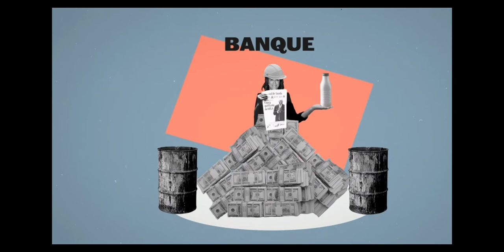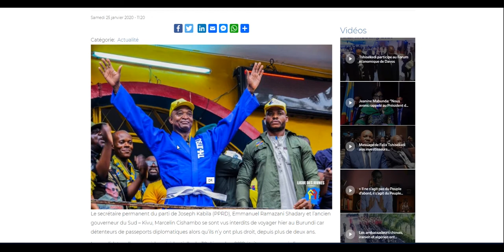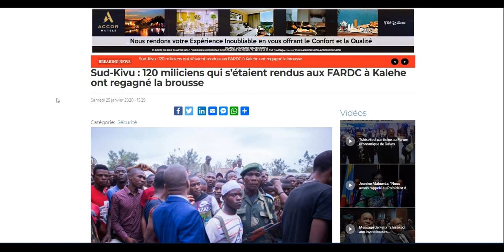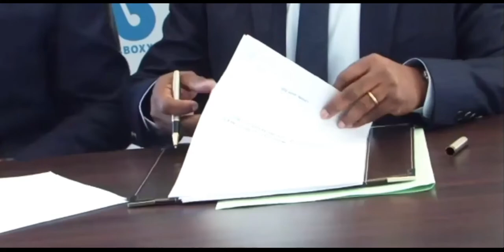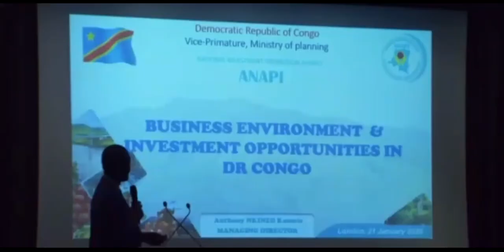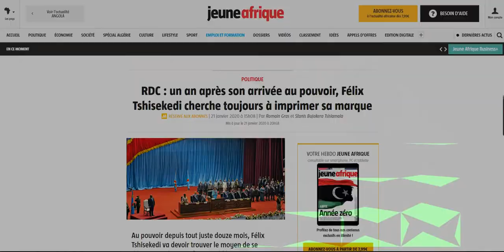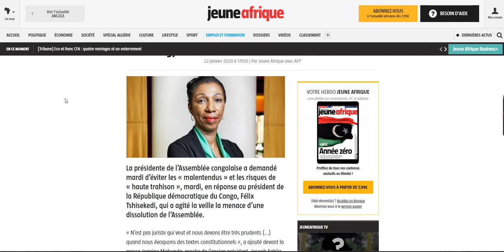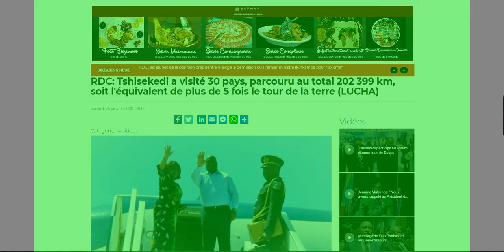Infos Hebdo du 26/1/20: Vols & Impaiement des factures d'Hotel de la delegation du President Fatshi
Infos Hebdo du 26 Janvier 2020: Vols & Impaiement des factures d'Hotel de la delegation du President Felix Tshisekedi a Davos en Suisse, Shadary le paralysateur "paralysé", « Luanda Leaks » et autres divers.